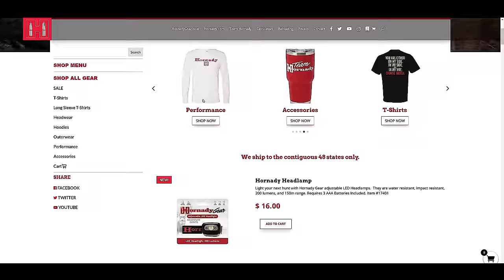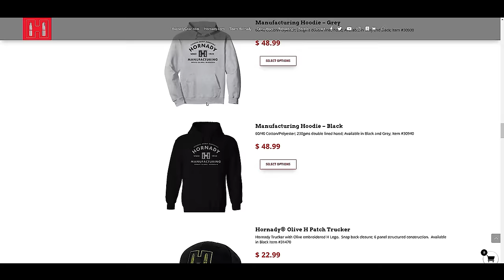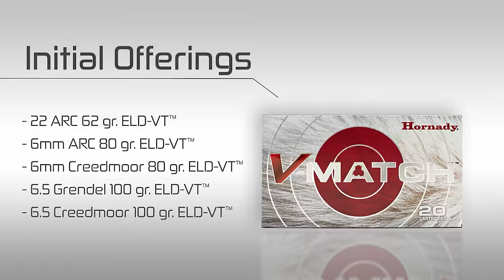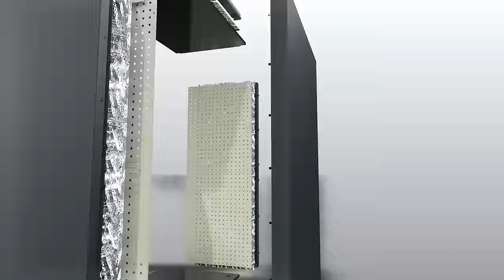Ep. 111 - Choosing a PRC Cartridge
On this episode, Seth is joined by fellow marketeer, Judd Jarzynka, and Assistant Director of Engineering, Joe Thielen. This episode is centered around the “PRC” family of rifle cartridges. Specifically, the topic of “which one should you choose?” The guys break the conversation down by application and share their thoughts on which they would choose in a variety of scenarios. It’s sure tough to play favorites in the PRC line, so you may feel the urge to collect them all!